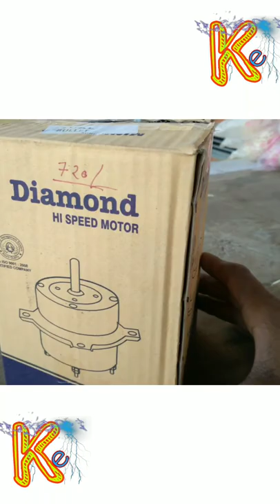Hanging Fan AP Bullet Motor, Bullet Motor, Screw Thred Motor,Farrata Fan Motor, AP Motor,All-Purpose